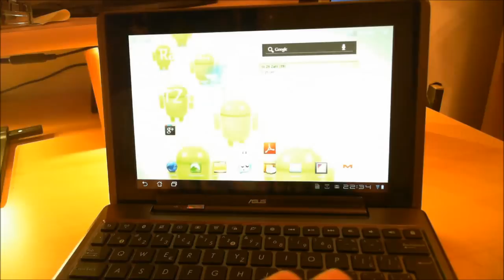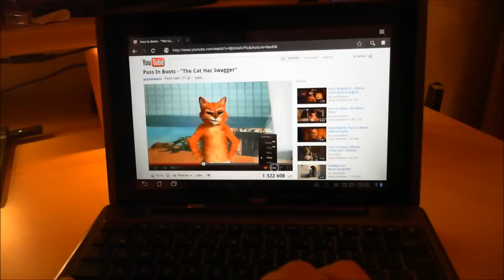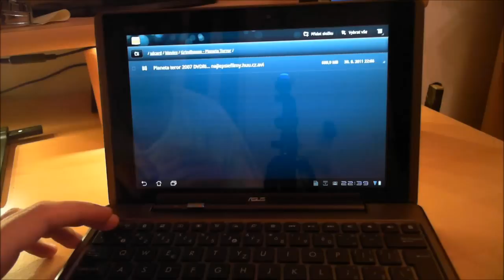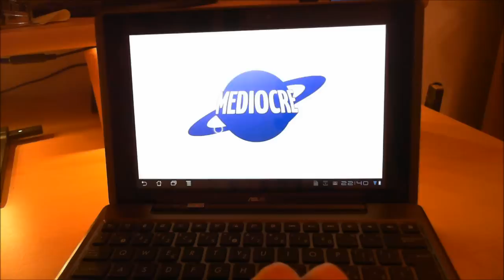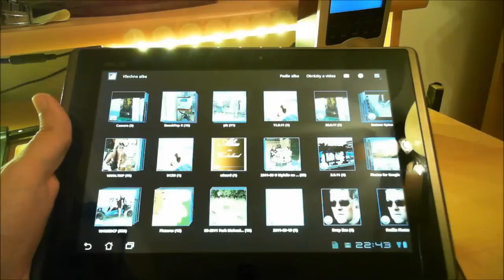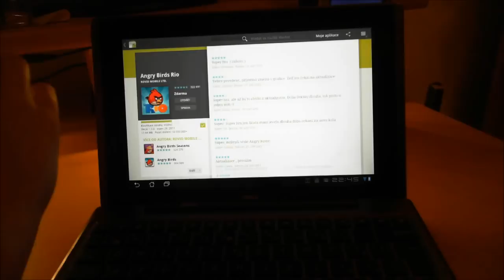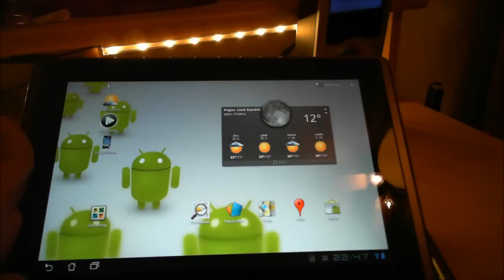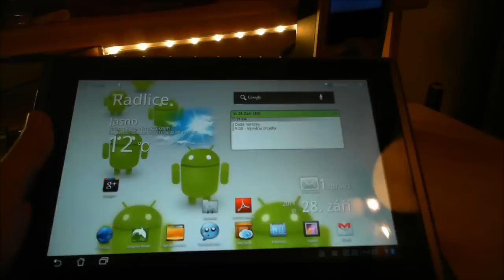Čtvrt roku zkušeností s ASUS Eee Pad Transformer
Video ke článku na mém blogu.